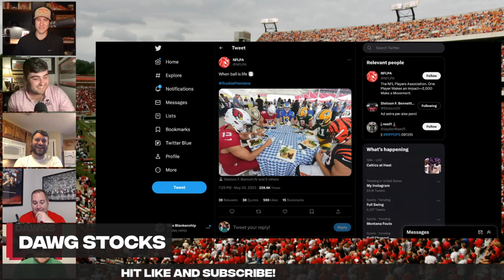The next TCU: Who might surprise Georgia this postseason? | Georgia Bulldogs college football